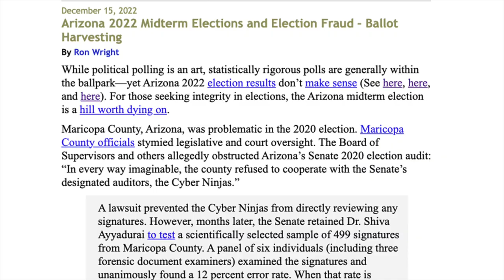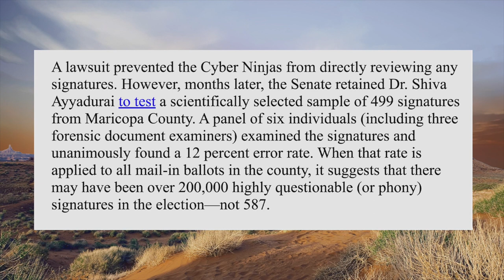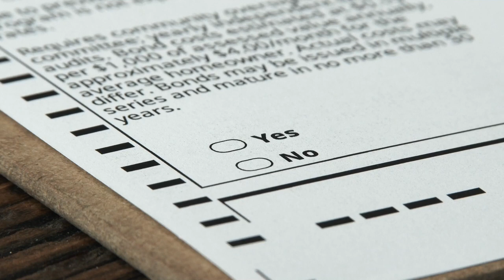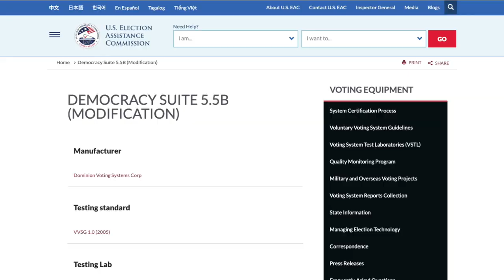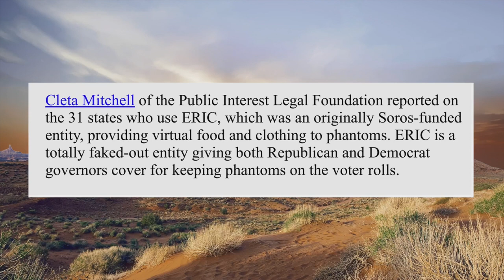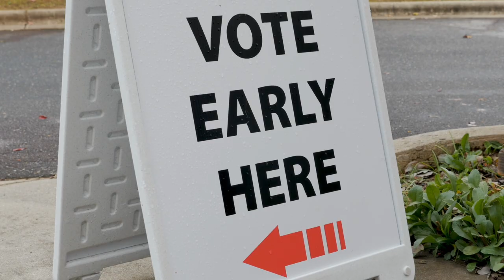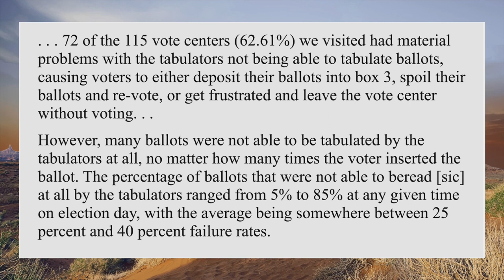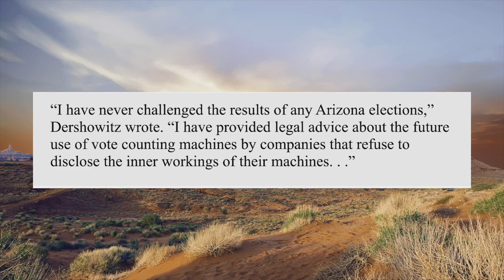Do The Math | Putting the AZ in Crazy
🚀🚀LARGEST SALE EVER 🚀🚀
TITLE: The Stench From Arizona Keeps Growing✅